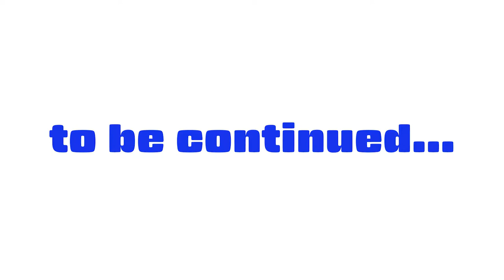#140 Cross Market Booth Promo vol.2 - クロスマーケットブース紹介ビデオ vol.2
Up coming VR event on VRCHAT Cross Market Booths promotion video vol.2 is here :)